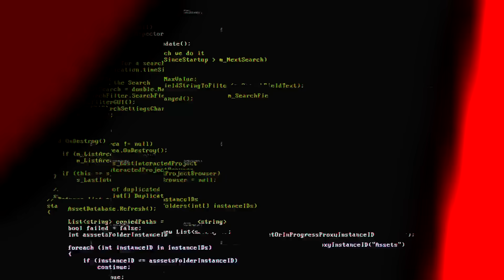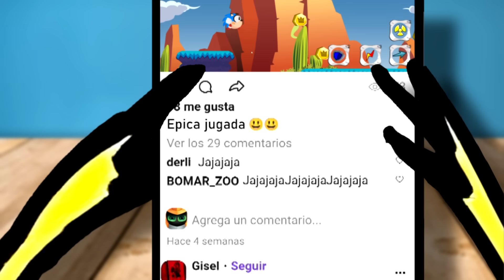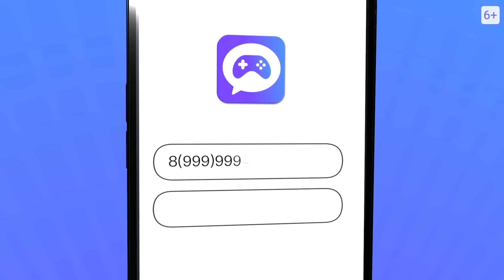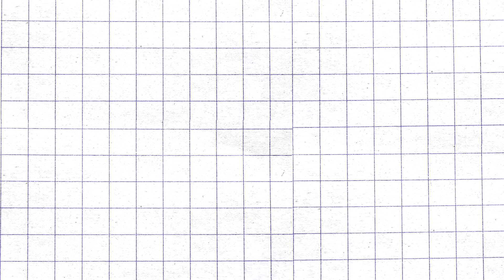Las PEORES COPIAS de SONIC *UNA ESTAFA*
Hoy vamos a PROBAR las PEORES COPIAS de SONIC que hay en INTERNET y la PLAY STORE. ¿Valen la pena?